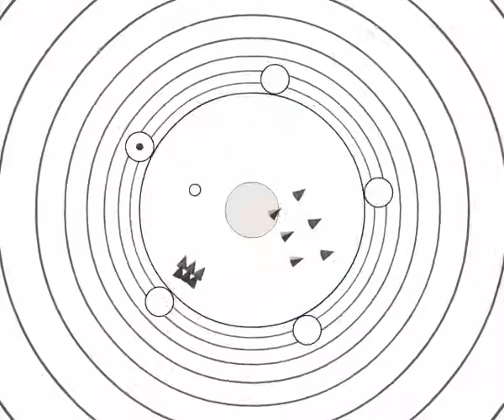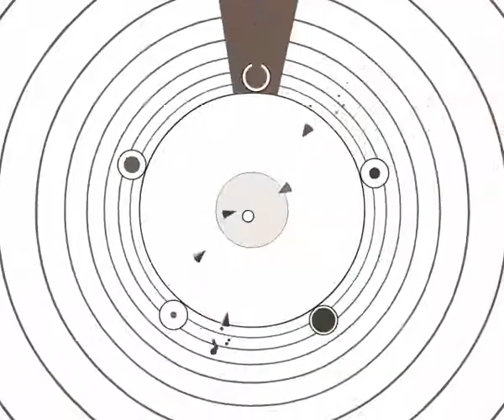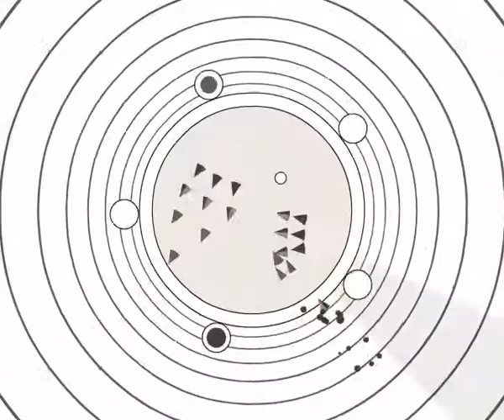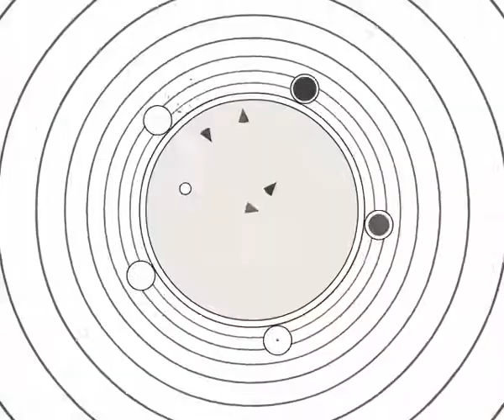Soundodger+ Fields and Reaches By Delasaurus 100%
Like Nicht Vergessen :) :D

Wenn es dir gefallen hat, dann Bewerte und kommentiere das Video.